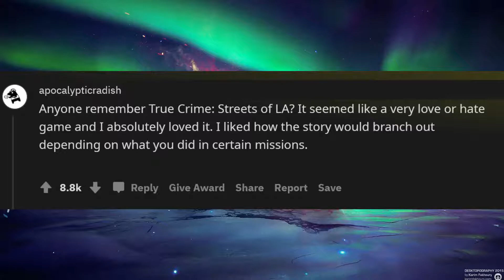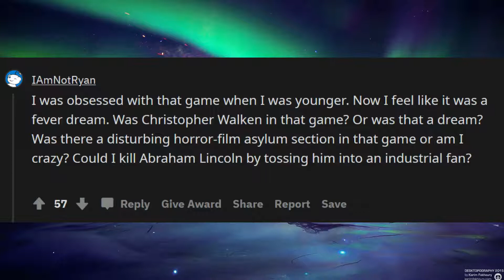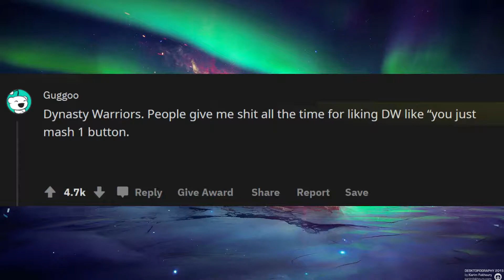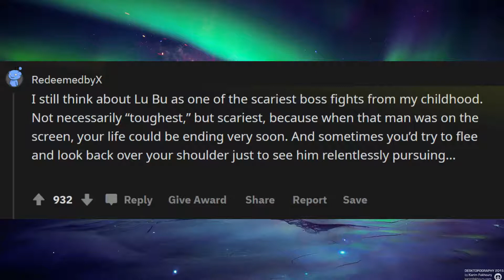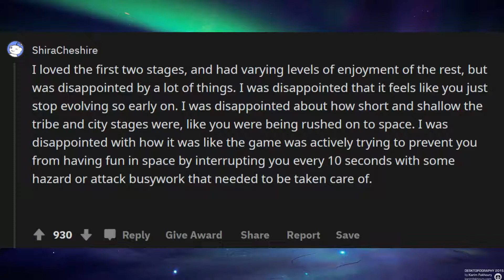WHAT'S A VIDEO GAME YOU ENJOYED THAT MOST PEOPLE DISLIKED